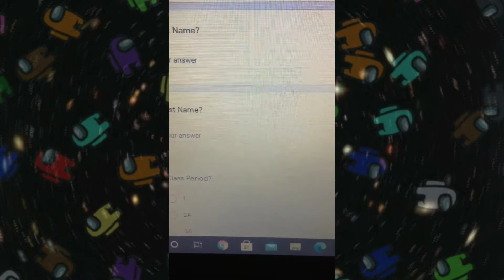Among us nuevo mapa * PLANOS REVELADOS (posibles 😘)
among us nuevo mapa noticias cuando sale el nuevo mapa de among us actualizacion among us